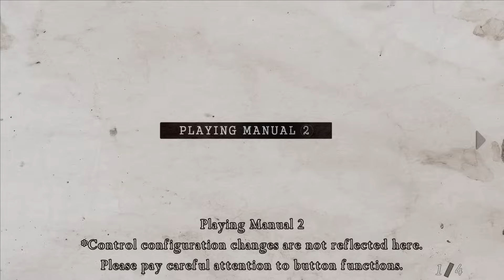Resident evil 4 - MOD RISING OF EVIL DEFINITIVE EDITION - Parte 3 - Ahorrando para el maletín XL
Muy buenas amigos, aquí os dejo con esta versión definitiva de rising of evil, con muchos bugs y problemas arreglados, con más brillo y los mapas más claros para que se puedan apreciar más las zonas.
Espero os guste, es un mod algo antiguo pero muy bueno, fue uno de los que introdujo el famosos sistema de llevarte a zonas totalmente random o aleatorias y de tener que ir buscando un botón o una palanca oculta para poder seguir avanzando, algo muy original y que no ocurría en el resident original.

Los links del mod están en el canal de kteo en su vídeo sobre este MOD :D